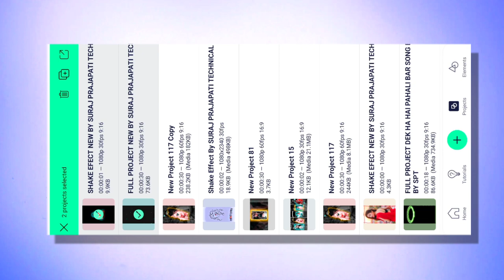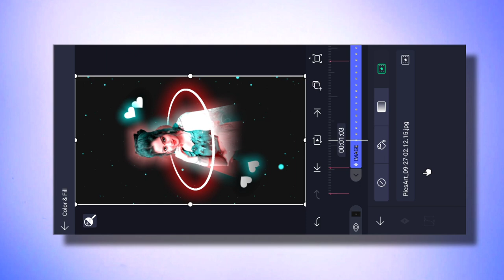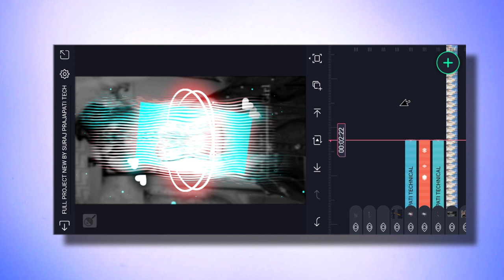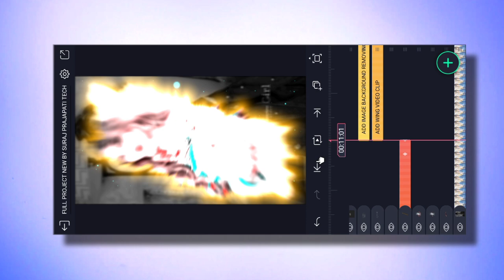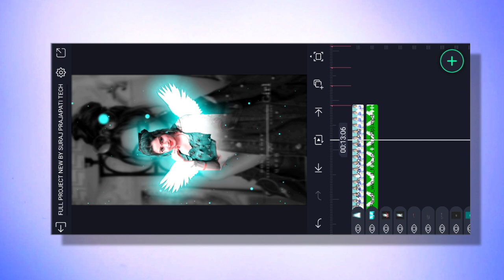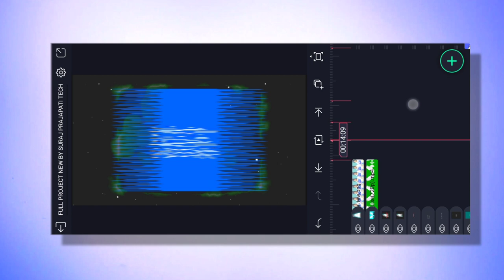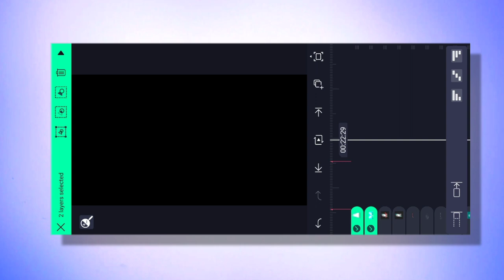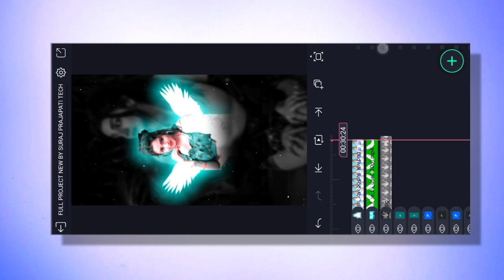Alight Motion New Trending Shake Efect Dj Status Video Editing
Saat Samundar Paar Dj Status Video Editing | Alight Motion New Shake Efect Status Video Editing

_______________ ❤️ Love You ❤️_________________

_______________ ❤️ Love You ❤️_________________

_______________ ❤️ Love You ❤️_________________

AAJAO!

_______________ ❤️ Love You ❤️_________________

🔰 Your Queries -

status editing

4k utra hd full screen status video editing

Pictures : Pintrest